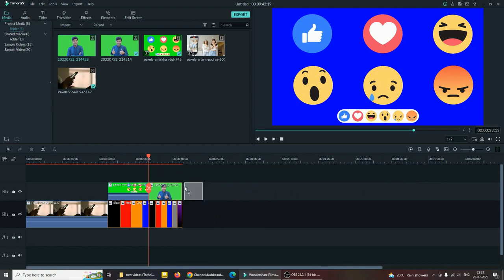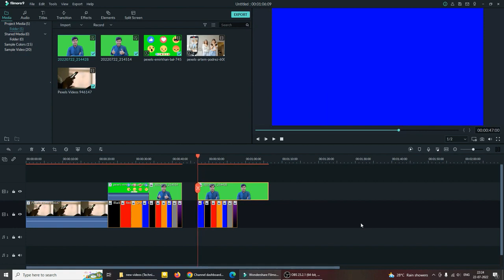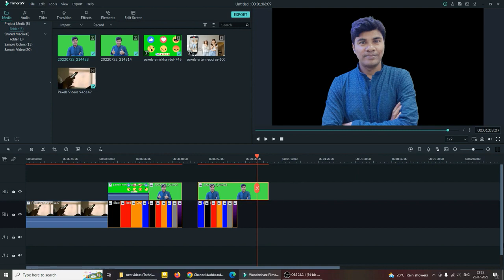How To Remove Background From Video/Photo | Ravin Katiyar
how to use croma key